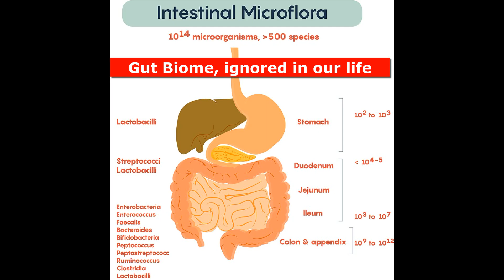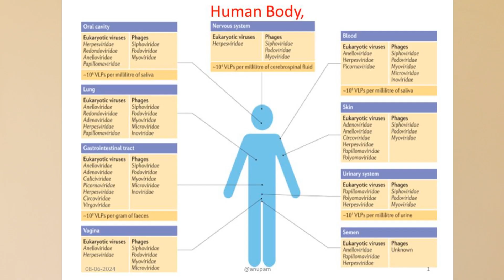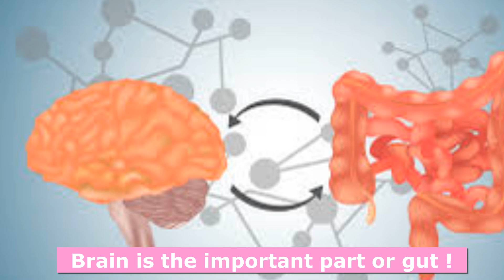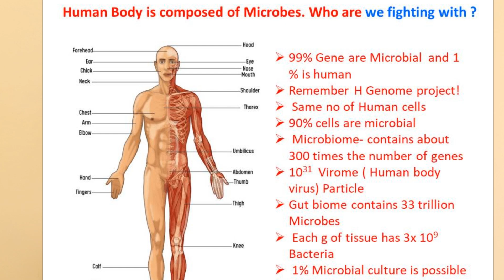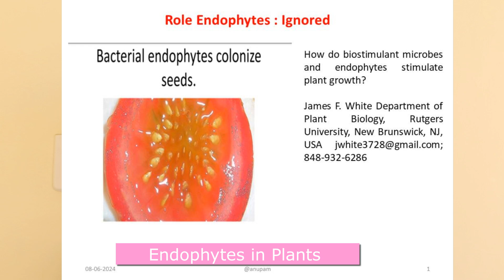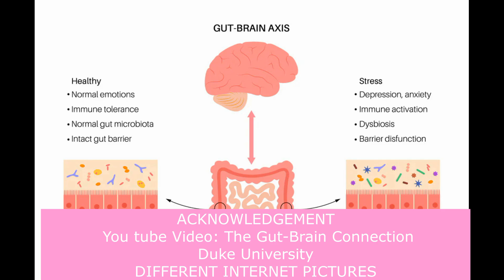Brain or Gut Biome ! Who controls who!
Our body is full of microbes , more than 33 trillion bacteria is in our gut. Apart from digestion, it controls our immunity , repairs and other functions. All animals and plants have these microbes without harming the host and it is everywhere . It is even inside the leaves, stems, seeds and fruits ( endophytes) .  Our 99% DNA is microbilal and 1 % is human. Our 90% cells are microbial, even virus are inside the bacteria.  When our body is weak dieseas creeps in and so like the microbes . But there no or little discussion on this vital aspect in our scientific and medical parlance.  Soumik Banerjee discusses it in brief.